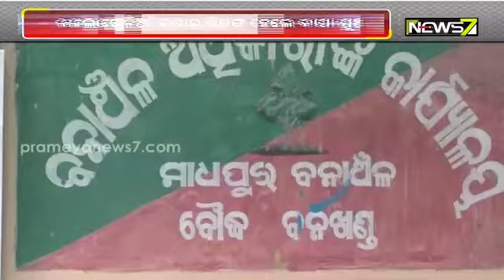Father-Son Arrested For Setting Forest On Fire In Odisha's Boudh